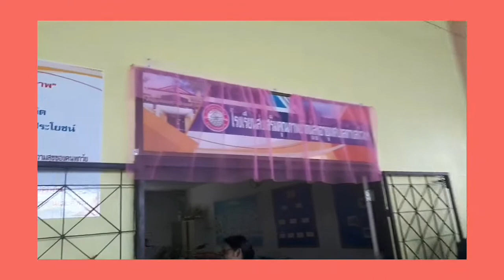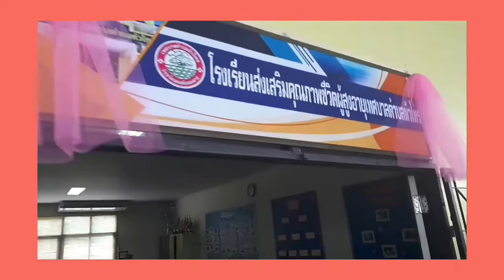พิธีเปิด ..โรงเรียนส่งเสริมคุณภาพชีวิตผู้สูงอายุ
เทศบาลตำบลหัวไทร  "สูงวัยสดใสสง่า ชราอย่างมีคุณภาพ" (24 ตค.62)